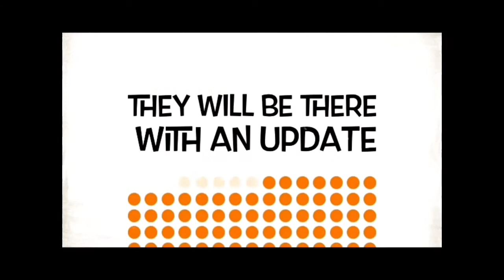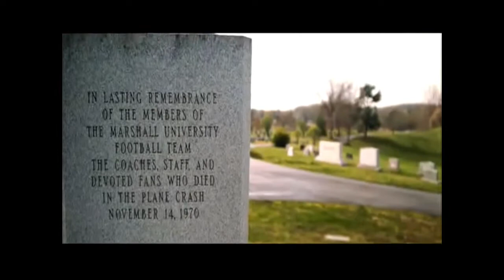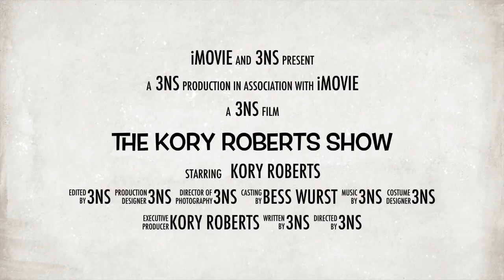The Kory Roberts Show Episode 19